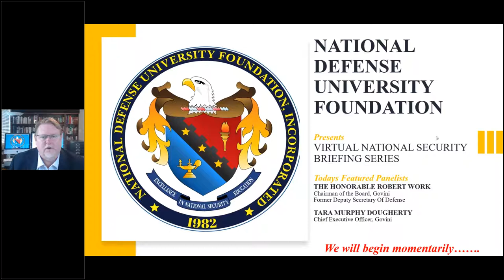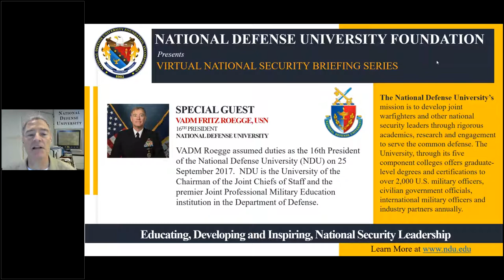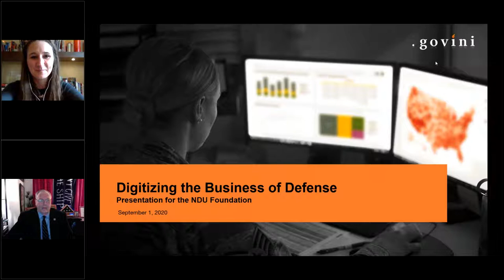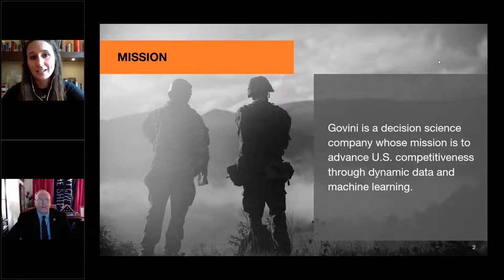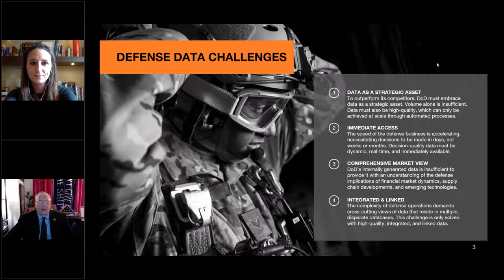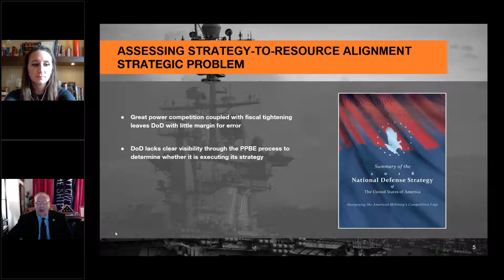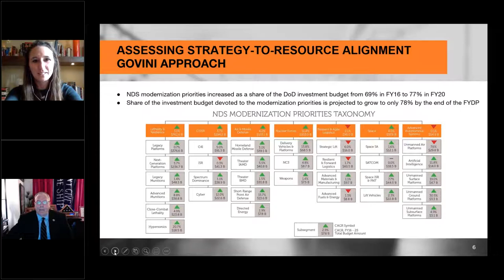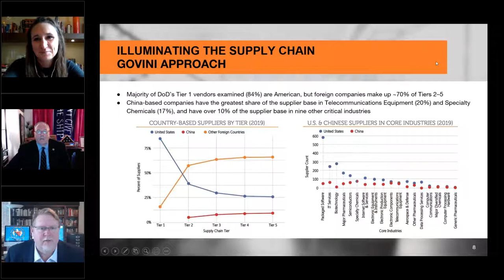NDUF Virtual National Security Webinar Ft. The Honorable Robert Work & Tara Murphy Dougherty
On Sept 1st, 2020 The Honorable Robert Robert, Chairman & Tara Murphy Dougherty, CEO of Govini spoke on  “DIGITIZING THE BUSINESS OF DEFENSE":
-Assessing Strategy-to-Resource Alignment: A taxonomic approach to portfolio management for the Joint Force
- Illuminating the Supply Chain: Identifying vulnerabilities and opportunities across the National Security Innovation Base